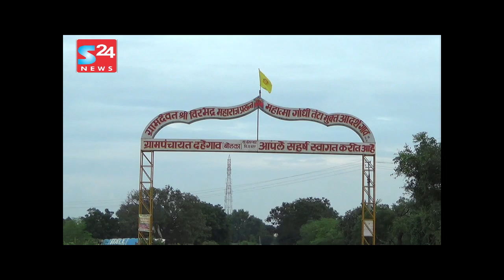S 24 News Kopargoan चैनल नं. १९०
जनमत कोपरगाव विधानसभा दहेगांव बोलका